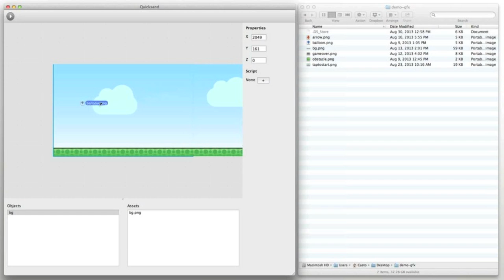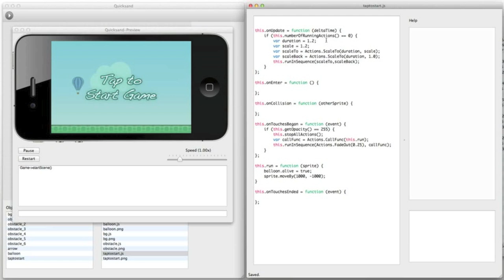Introducing Quicksand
Quicksand is a new tool to create iOS and Android games with JavaScript.

With Quicksand you will create iOS and Android games faster than ever.

Intuitive Editing
Move sprites and labels freely using the scene editor.

Smart Scripting
Get up to speed with autocomplete, context-sensitive help and example previews.

Instant Preview
Change your code WHILE it's running and see the effects immediately.

Multiple Platforms
Code your game once and it will run on iOS & Android smartphones and tablets.